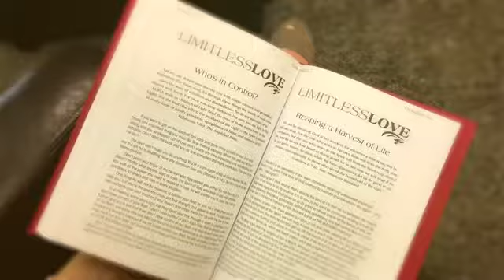Trust God Cause the devil Comes To Steal The Word From You And Destroy You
John 10 10 the devil Comes To Steal Kill And Destroy If he Steals The Word Out Of Your Heart he can Just Take The Rest From You